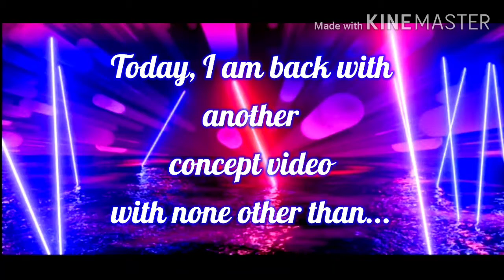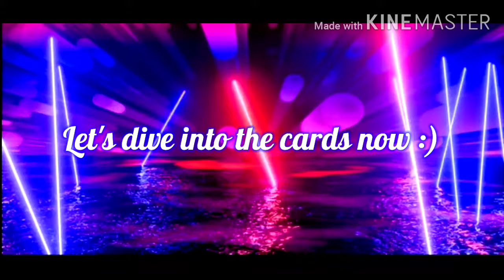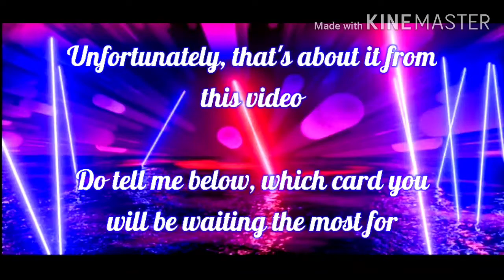PRESEASON EVENT CONCEPTS • FIFA Mobile 20 • FIFA DIARIES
Track- VAREABLE - STRANDED